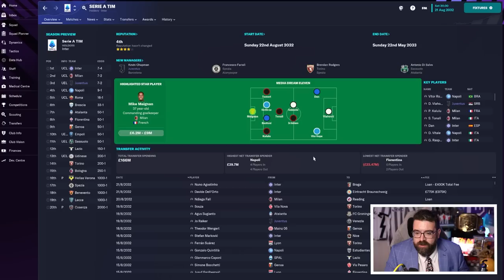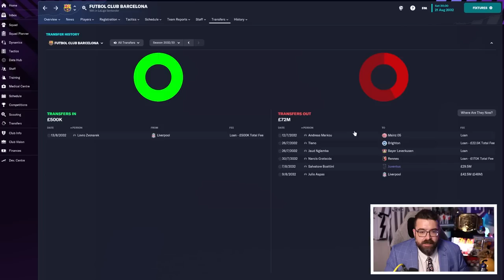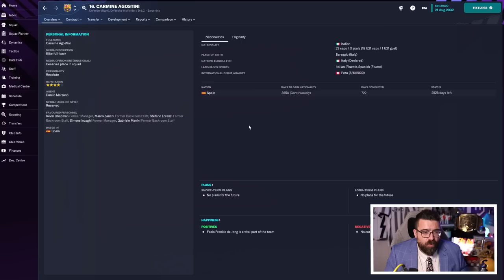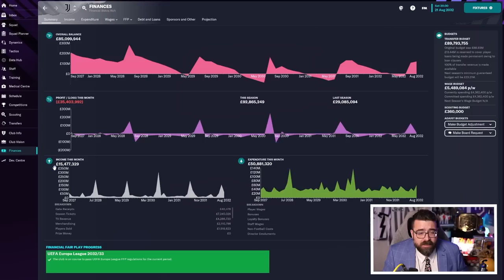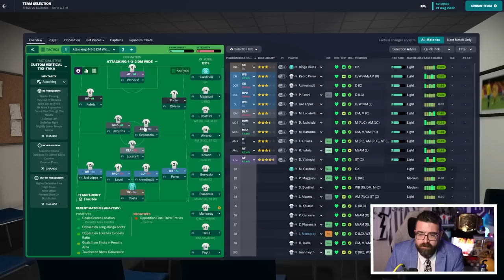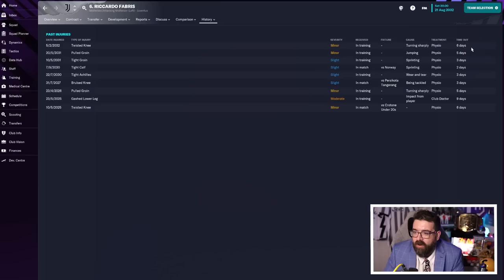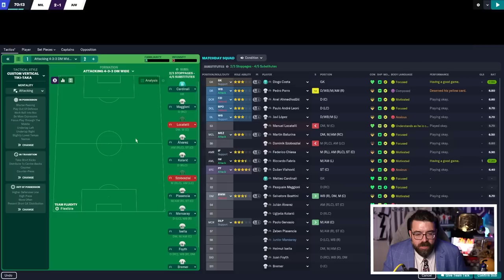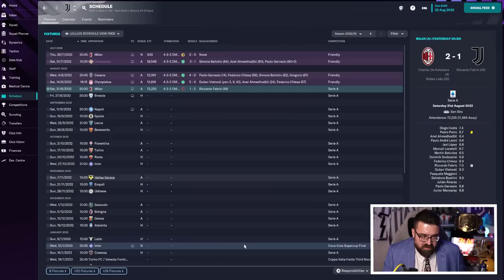SQUAD REBUILD | Part 2 | JUVENTUS | Non-League to Legend FM23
Another episode in the long-running FM23 journeyman series Non-League to Legend sees us taking charge of the fifth club in this year's journey, Juventus. Will we conquer Football Manager 2023 or add another sacking to the collection?

ABOUT LOLLUJO

My PC Specs: AMD Ryzen 9 3950x, GeForceRTX 2080 Super 8GB, 32GB RAM,512 SSD, 2TB Hard Drive